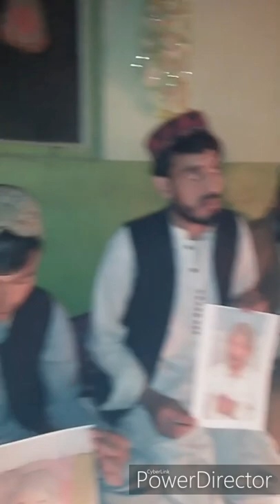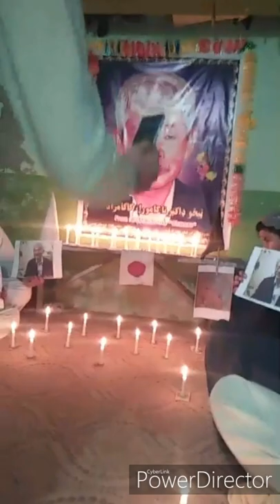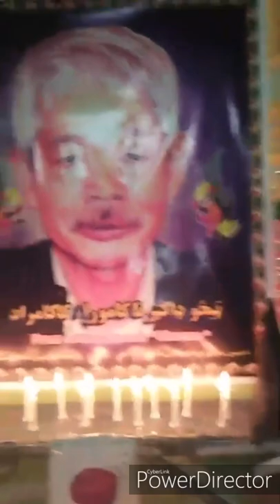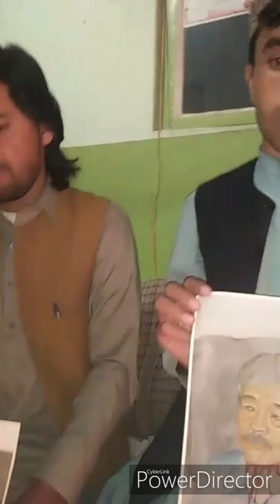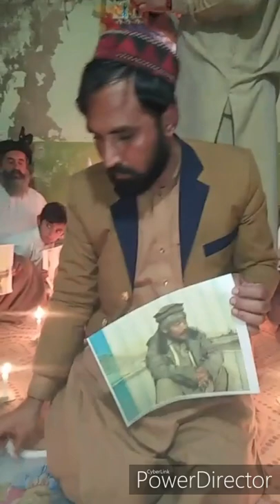Bestvpashto potery 2020/Nakamura pa yad ki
PTM AFGHAN